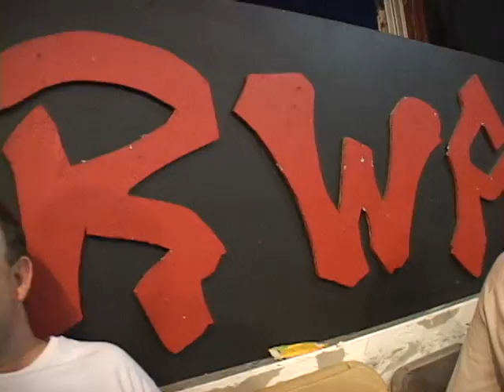Tom Billington - RWA Wrestler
This is what Tom Billington thinks of Mistress Belmont. This happened at the RWA wrestling show on August 19th in Providence Rhode Island.